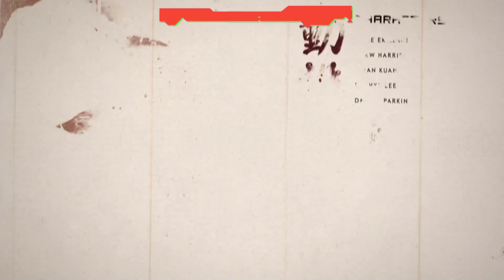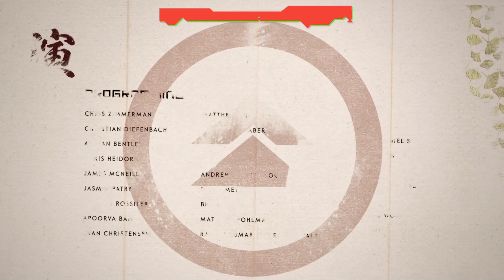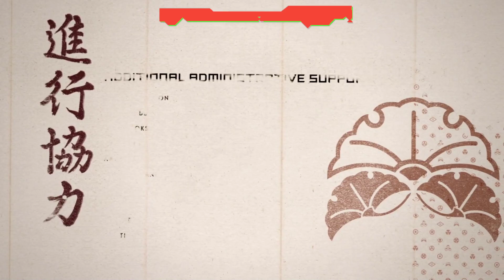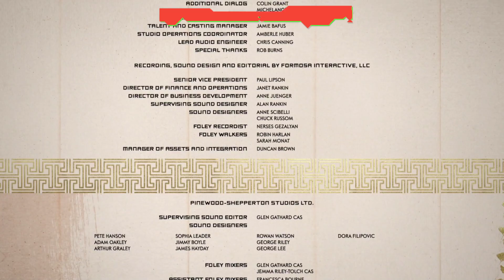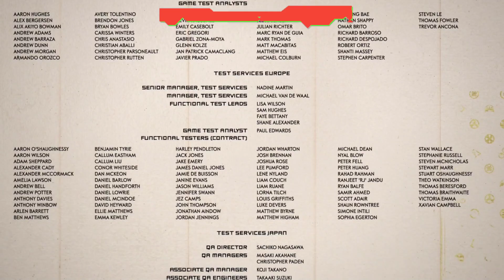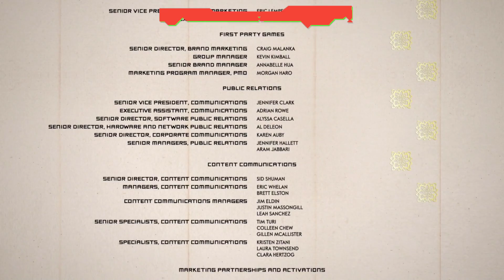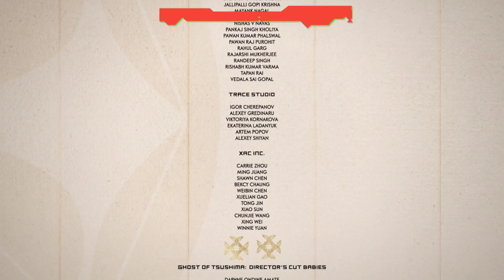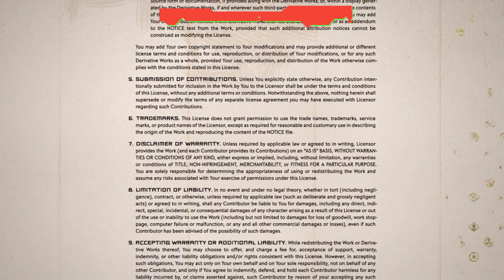GOT! #47 Sucker Punch Productions! (Jin’s Story Finale) AKA Ghost of Tsushima!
Ghost of Tsushima playthrough! Finishing up finding the last of the Fox Dens, Honor Shrines, and Lighthouses. Completing the last of Jins story!. Playing with Japanese Audio with English Subtitles.